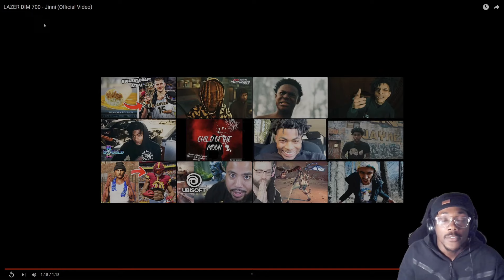lil Twan IS THE BIG THING!! | Jinni Reaction (Lazer Dim 700)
018 finest reaction
reacting to dalawampu't dalawang oo
4 da trap reaction
reacting to larray 4 straight
66slavs reaction
plaqueboymax lazer dim 700 reaction